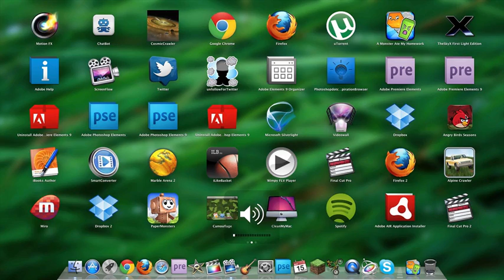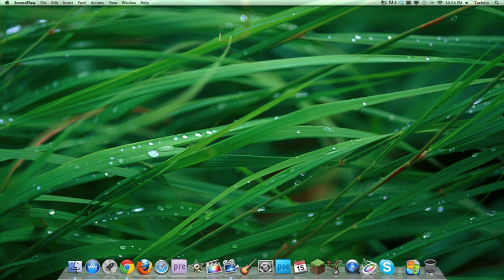LATE GAMING - Zach Plays Angry Birds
Zach Plays Angry Birds V.1